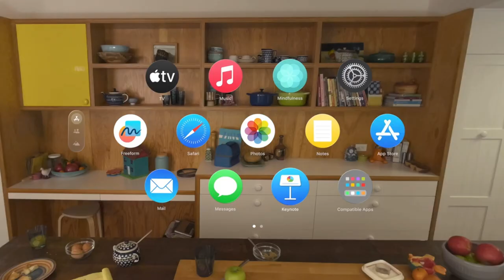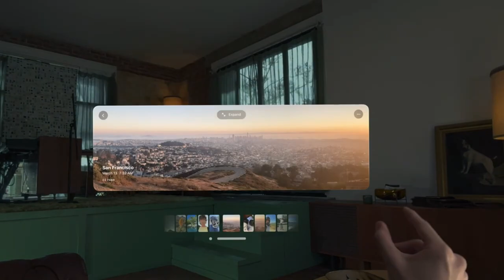Apple Vision Pro Ad Song: Dreamer by Supertramp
Apple Vision Pro ad song is "Dreamer" by Supertramp.

Lyrics:
Dreamer, you know you are a dreamer
Well, can you put your hands in your head? Oh no!
I said, dreamer, you're nothing but a dreamer

I said, "Far out, what a day, a year, a life it is!"
You know, well, you know you had it comin' to you
Now there's not a lot I can do

Dreamer, you stupid little dreamer
So, now you put your head in your hands, oh no!
Woo!